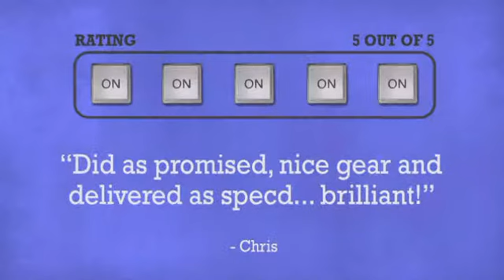Dance Deck Portable Dance Floor Wood Effect 12 ft x 12 ft - DJkit.com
For more information on the Dance Deck Portable Dance Floor Wood Effect 12 ft x 12 ft and to purchase from DJkit.com

Dance Deck Portable Dance Floor Wood Effect 12 ft x 12 ft is brought to you